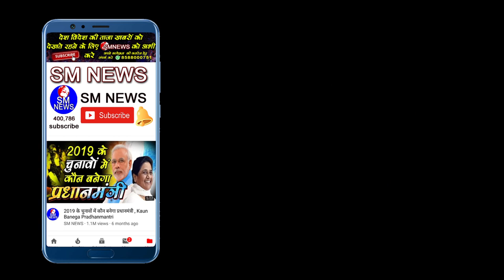DEAF लोगों की नौकरियां क्यों छीन रही है सरकार - Deaf Protest